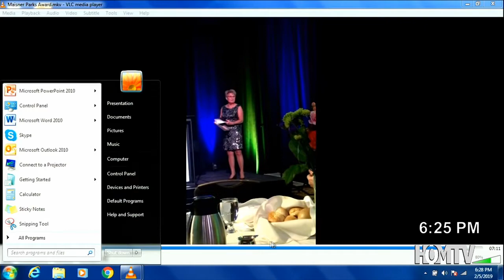Luann Maisner Receives MParks Fellowship Award